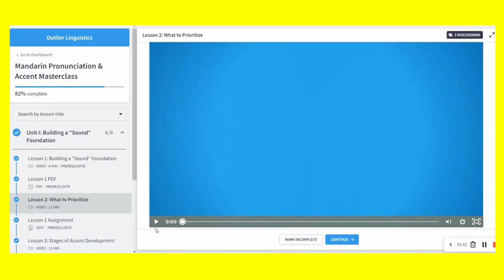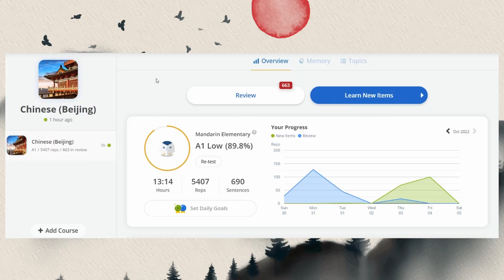How NOT to learn Mandarin Chinese in 1 Year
After failing French in high school and picking up terrible Spanish through beginner courses, I attempt to learn Mandarin Chinese in 1 year!
Here's how it went and what you can learn from it (resources below).

0:00 - 0:43 Visiting China
0:43 - 1:26 1) Starting my Chinese Learning journey
1:26 - 3:25 2) I hate tones
3:25 - 4:58 3) Character hell
4:58 - 6:27 4) Learning resources
6:27 - 8:35 5) My current level (speaking Chinese)